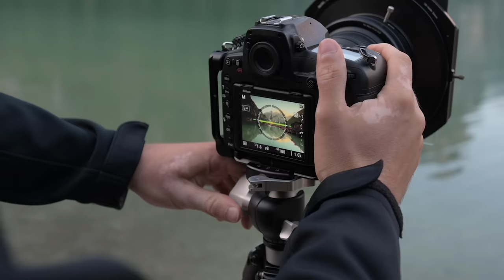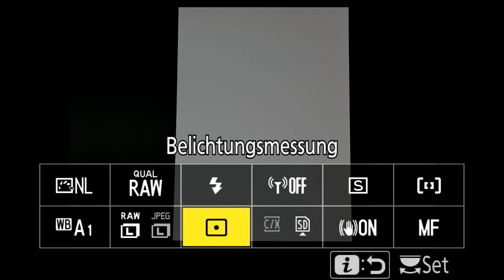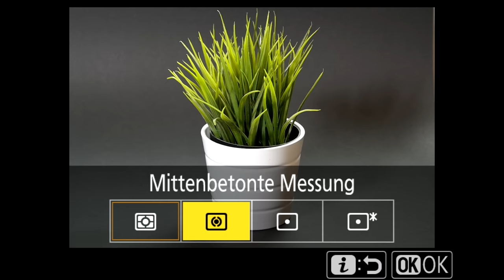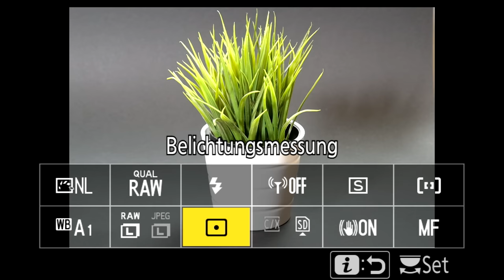Spot oder Matrix? Die richtige Belichtungsmessmethode | Fotografieren lernen 10/25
In diesem Video zeige ich dir die verschiedenen Belichtungsmessmethoden und wie diese wirken. Wann solltest du welche verwenden? Matrix oder Spot? Oder doch Mittenbetont?